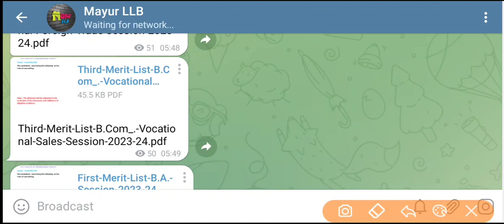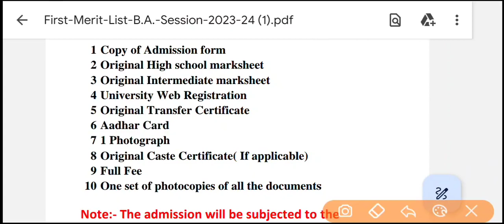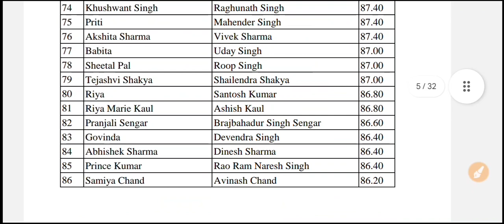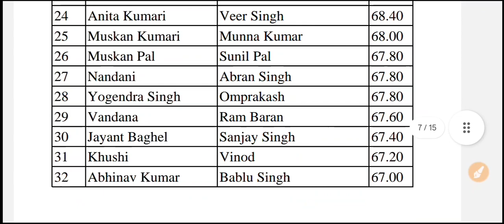BA & B.sc merit list जारी | st John's college ba merit list | st John's college bsc 2nd merit list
Mayur_llb

st johns college agra merit list
st john's college agra merit list 2023 24
st john's college agra merit list 2023
st john's college agra merit list
st john's college agra merit list 2023 24 ba
st john's college agra admission 2023 merit list
st john's college agra ba merit list 2023
st john's college agra bca merit list